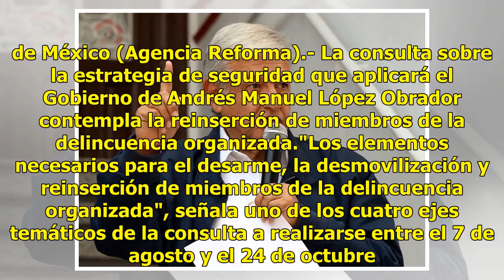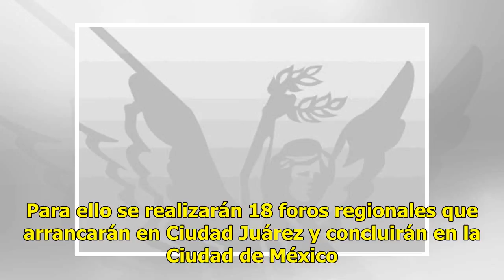¿AMLO plantea reinsertar a narcos?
Cd. de México (Agencia Reforma).- La consulta sobre la estrategia de seguridad que aplicará el Gobierno de Andrés Manuel López Obrador contempla la reinserción de miembros de la delincuencia organizada."Los elementos necesarios para el desarme, la desmovilización y reinserción de miembros de la deli...